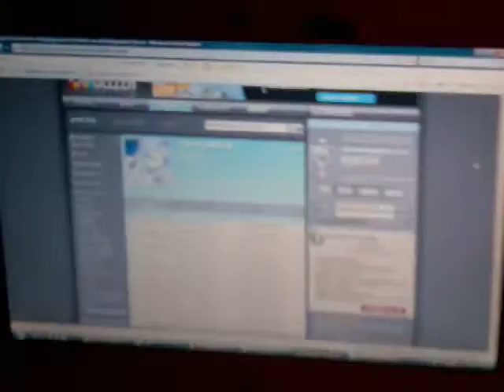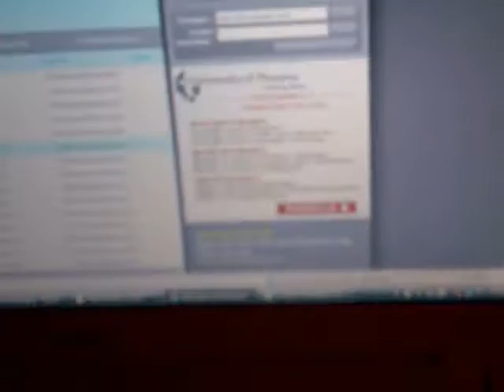the starmasters dj's